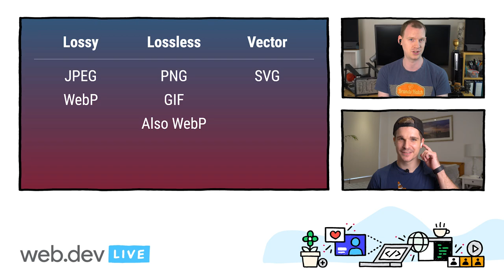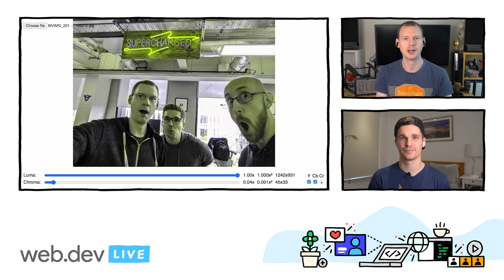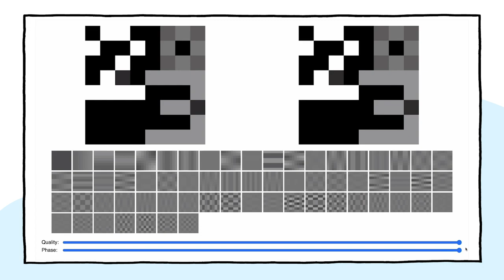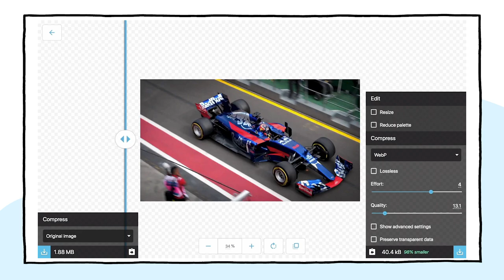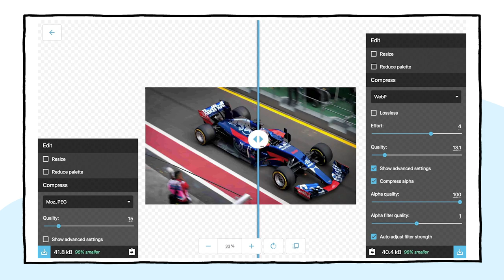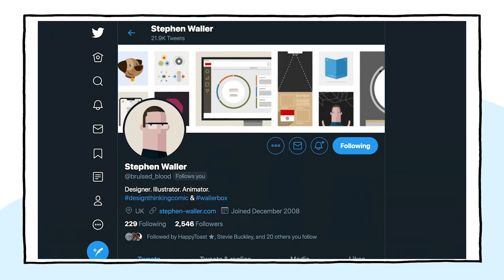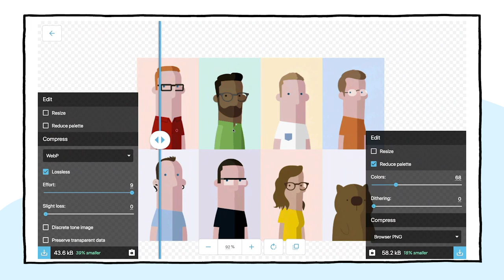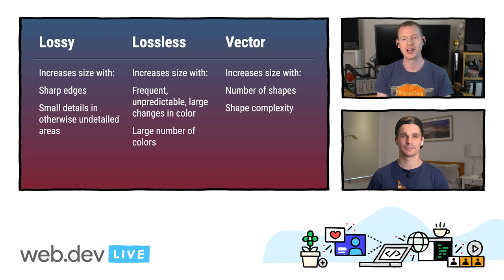Image compression deep-dive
Images are often the biggest assets in a web page, so compressing them well can be a huge saving for users. There are some rough rules for which image format you should use in a given situation, but this session dives into why, and explores some of the lesser-known capabilities of popular image formats.

Speaker:
Jake Archibald, with backup vocals by Surma

webdevLIVE imageformat event: web.dev LIVE 2020; re_ty: Publish; fullname: Jake Archibald,Surma; fullname: Jake Archibald,Surma; product: Chrome - General;